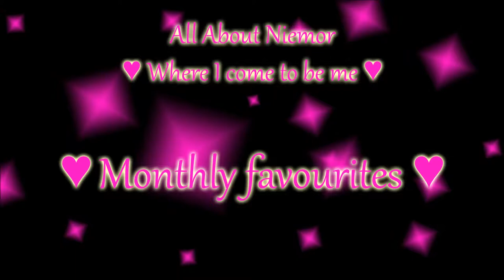♧ Monthly favourites ♧ January 2014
My monthly favourites for january 2014.
It isnt really a big one, but that was just
so that I dont keep repeating myself all the time...lol